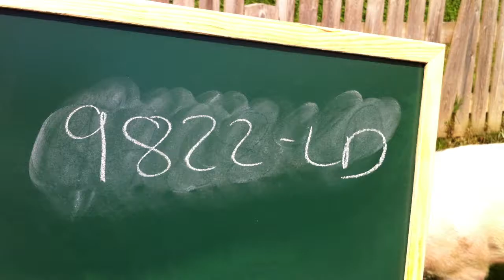Landrace Boar - 9822